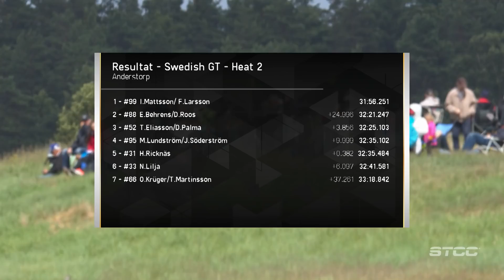Swedish GT Sprintrace 2017 Anderstorp, Sweden